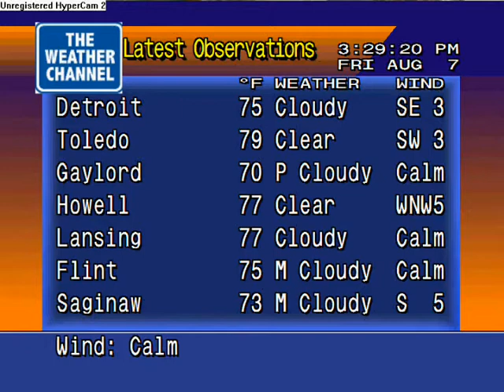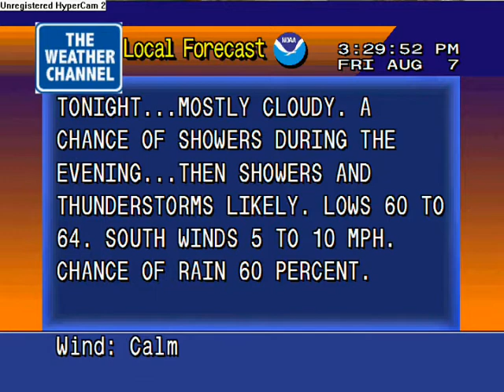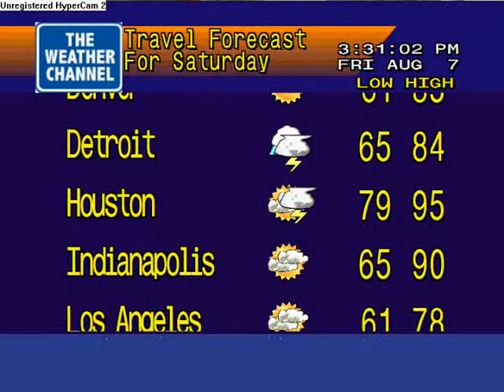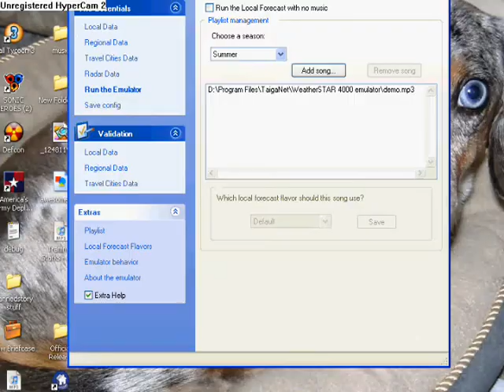Weatherstar 4000 Emulator (Bug at end...)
I guess you can call this, "The Calm before the Storm". A powerful storm came through a few days later, but I was grounded that day, so I couldn't get anything.

Made by the guys at taiganet.com

Song IN the emulator is Unknown

End song is Ryan Farish - We Are Free

I'll prob change the logo someday to a custom channel logo